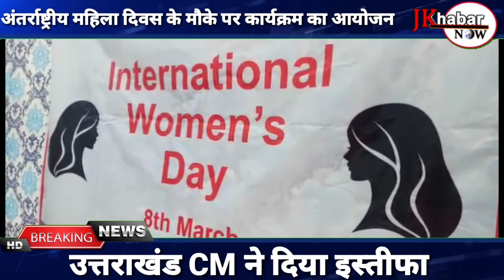अंतर्राष्ट्रीय महिला दिवस के मौके पर कार्यक्रम का आयोजन कर इस दिवस को मनाया गया।।JK KHABAR NOW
समाज कल्याण विभाग आर एस पुरा द्वारा अंतर्राष्ट्रीय महिला दिवस के मौके पर कार्यक्रम का आयोजन कर इस दिवस को मनाया गया